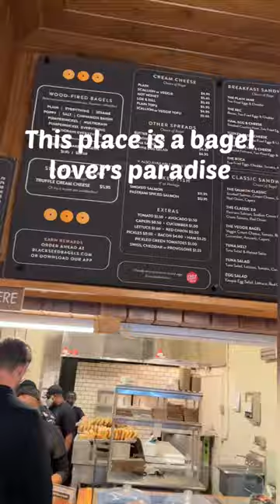Photographers Gotta Eat! Episode 1 - Visiting the Black Seed Bagel Shop in Nolita.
For over 6 months I’ve kept hearing about the Pastrami Egg and Cheese bagel at the Black Seed
Bagel, so it was about time I made my way there. I was in SoHo for a scheduled photoshoot and before I made my way there, we headed for this talked about bagel shop. Being from NYC, I kinda know a thing or two about bagel (actually worked at the famous Essa-Bagel as a teen).
The taste of these bagels was amazing, they were fresh and hot, then combined with the pastrami egg and cheese took me on a gastronomical journey into happiness.
If you like bagels then you’re going to have to try this place, before or after that photoshoot.

If you enjoyed this video please like 👍🏼

Please follow me on this journey on photography, good and travel.